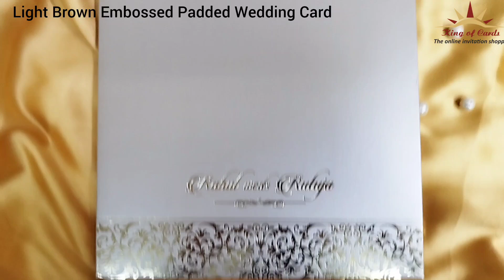Light Brown Embossed Padded Wedding Card - KMMWD9004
Light Brown card embossed with floral gold foiled design and acrylic nameplate. It comes with two inserts an da box envelope.